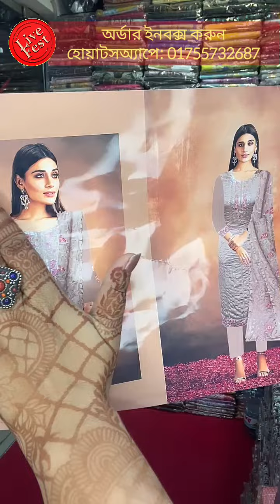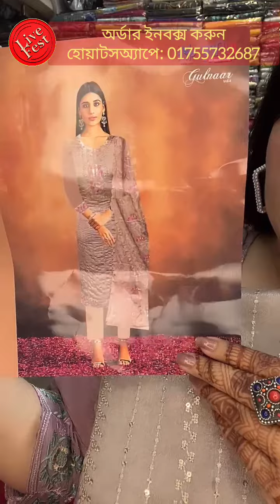বিয়ের সিজনে চাই পার্টি ড্রেস তাদের জন্য... Attitude, অর্ডার করুন হোয়াটসঅ্যাপে: 01755732687 Info👇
Attitude
অর্ডার করতে হলে এখন ইনবক্স করুন অথবা হোয়াটসঅ্যাপে মেসেজ করুন:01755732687

Showroom Address:
Dhaka New Market City Complex(  বিশ্বাস বিল্ডার্স)

Shop No:133, level:3 ( lift:2) (ব্র্যাক ব্যাংকের সামনে হাতের বামে দ্বিতীয় নাম্বার দোকানটি)

Dhaka New Market( কাঁচাবাজার এর পাশে)
Wholesaler 📣📣
TIme:11AM-9.00PM

Size Chart
96% Cotton, 4% Elastane
Imported
Button closure
Machine Wash

100% Viscose
Imported
Button closure
Machine Wash

তাই আর দেরি না করে আপনার পন্য বা প্রতিষ্ঠানের ভিডিও প্রমোশন করতে আজই যোগাযোগ করুন আমাদের ফেসবুক পেইজের ইনবক্সে...com